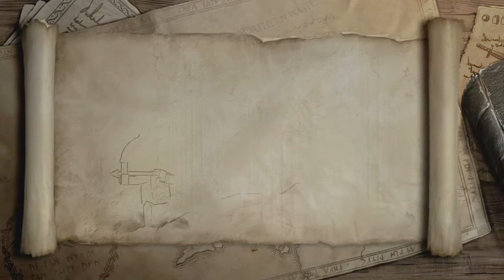playthrough Lego Seigneur Des Anneaux | Partie 15 | Le chemin des morts